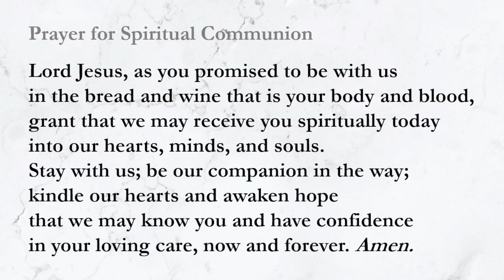The Twenty-Second Sunday after Pentecost - 11:00 am Service - October 24th 2021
THE TWENTY-SECOND SUNDAY AFTER PENTECOST
October 24th, 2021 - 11:00 a.m.
HOLY EUCHARIST

We need your input... please complete our short online survey at this

Preaching today: The Very Rev. Dr. Jeffrey John

The American Cathedral of the Holy Trinity welcomes all people. Wherever you are on your spiritual journey, whatever your questions, whatever your situation, we are glad you are here.

Our on-line presence has been funded by generous contributions to the Olivia de Havilland Fund. Further contributions gratefully accepted for this on-going ministry.

Please note: until further notice, services will be livestreamed on Facebook only and posted afterwards on YouTube.